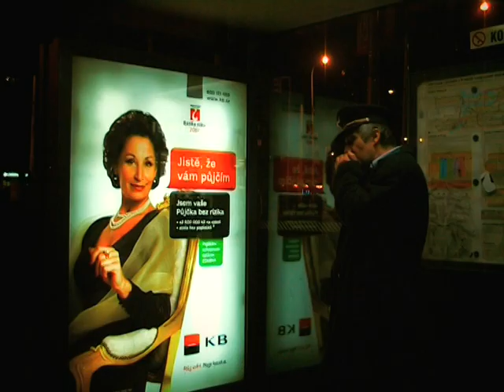Marek Dusil - Smutnej nádražák HQ